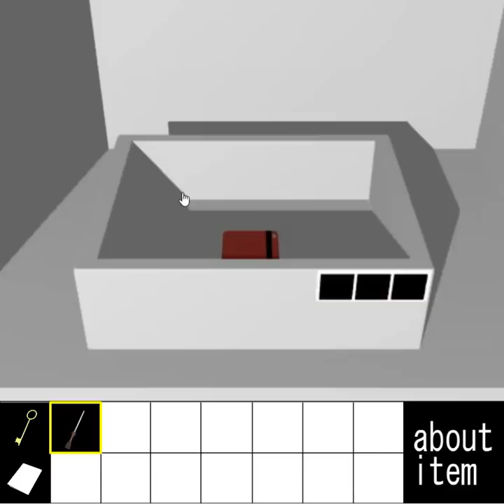[Yomino Kagura] Escape from the Room with a Gimmick 15 Walkthrough